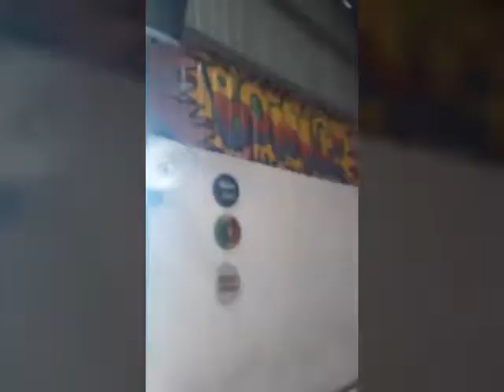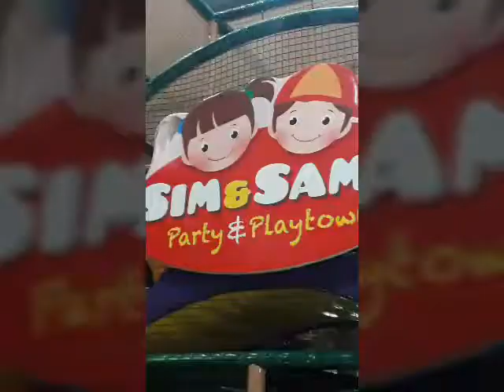Honor roll field trip @ Sim and Sam's - Quarter 1